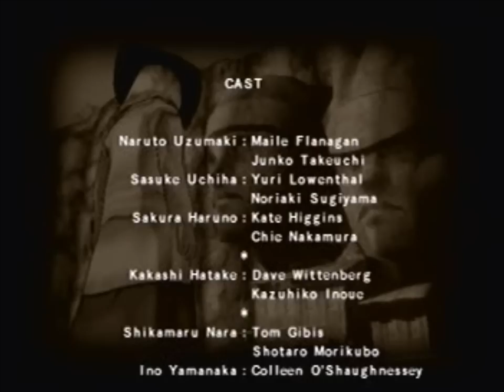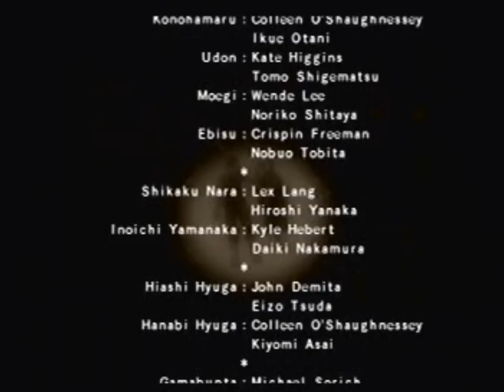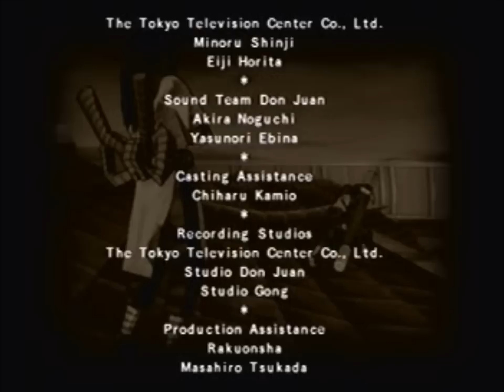Playthrough Part #9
Notice my Ranting at the Credits